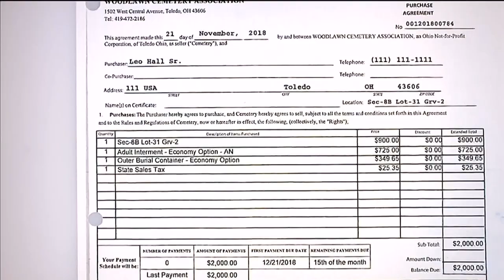Day four of Shawnte Hardin funeral fraud trial, witnesses say bodies transported in rental trucks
Hardin also ignored calls from cemeteries and did not pay them.